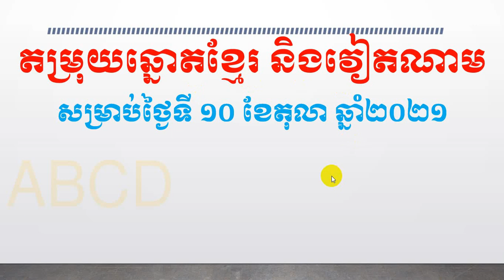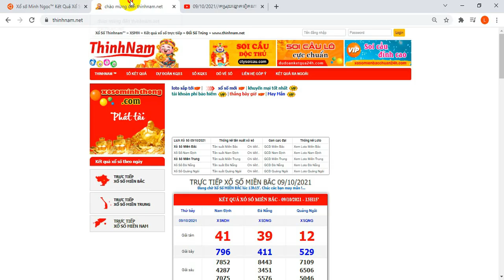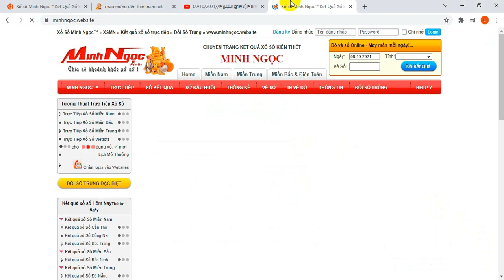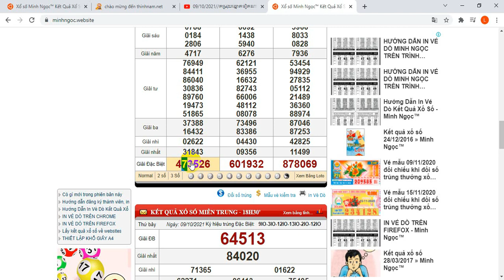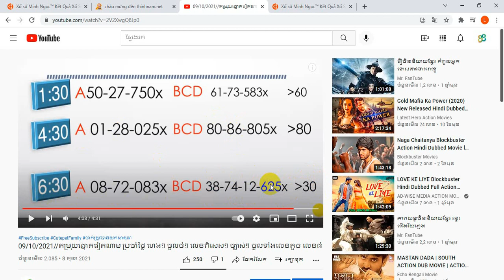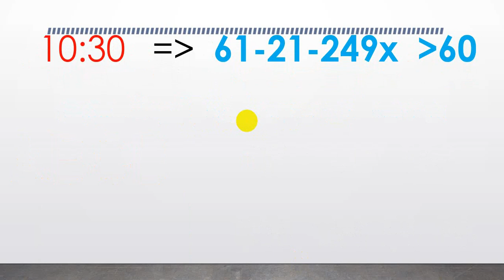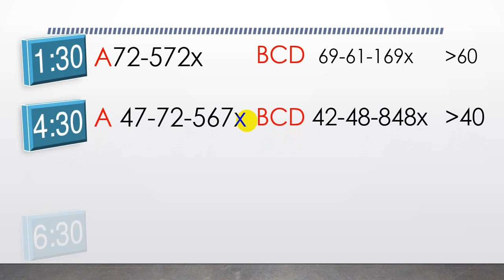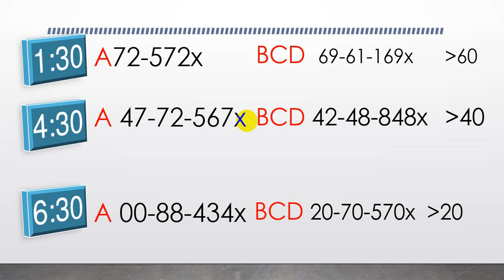10/10/21/តម្រុយឆ្នោតខ្មែរ និងវៀតណាម ប្រចាំថ្ងៃ ច្បាស់ៗ ហេងៗ ចូលចំៗៗៗ 99.99%